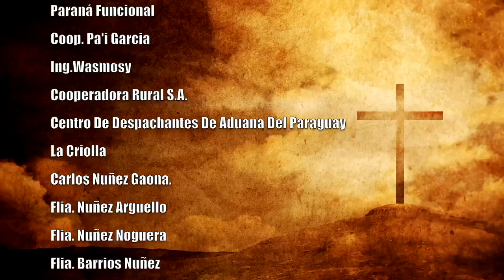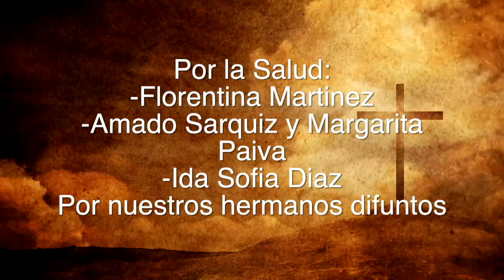Misa 26 de Abril 2023